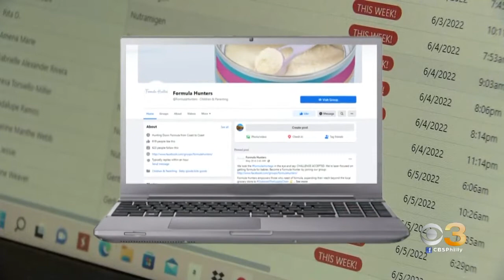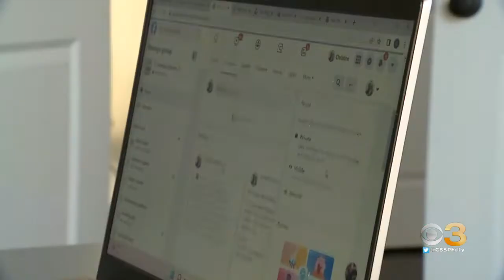Local Mom Helping Parents Combat Baby Formula Shortage Through Facebook Group